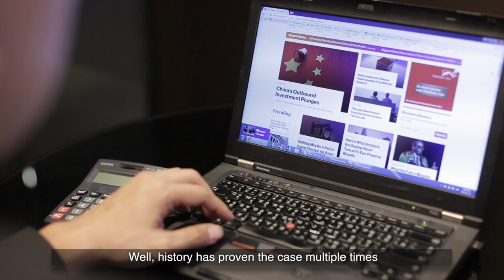Singapore Financial Adviser Profile Video - Siyang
Do you believe that the best financial planning strategy is useless without appropriate products? If you are interested in equipping yourself with the right tools to discern what to look out for when analyzing an insurance or investment plan, Si Yang who has been a financial advisor for 6 years now has a lot to share with you! His interest in Finance was sparked 10 years ago when he bought his first policy in the midst of Lehman Brother’s crisis, when even highly educated professionals such as lawyers, doctors, and accountants were not spared. That is why he believes sound financial planning strategy must be paired together with the ability to discern objectively what is a good financial product!

If you're in financial advisory, stand out from the competition and brand yourself today by engaging us to showcase your unique personality and services through a profile video!